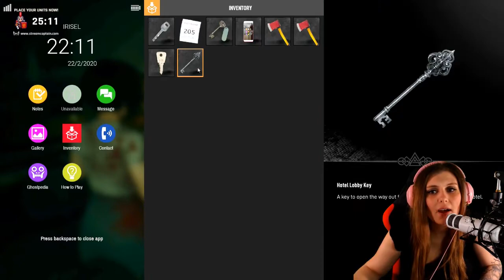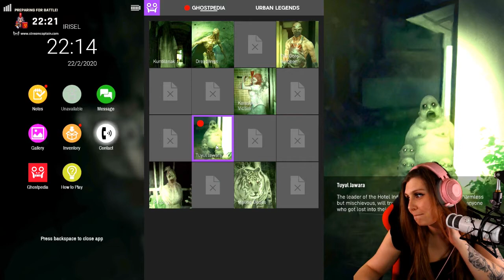ES.KOTZT.MICH.AN [08] - Let's Play: DreadOut2